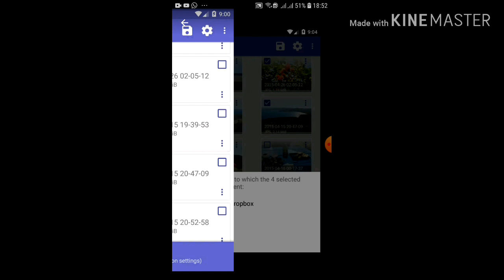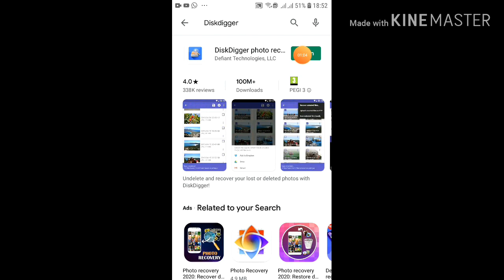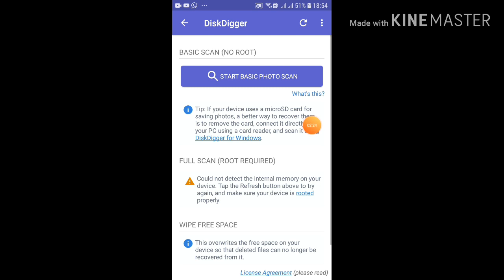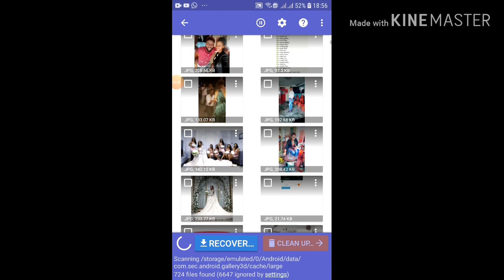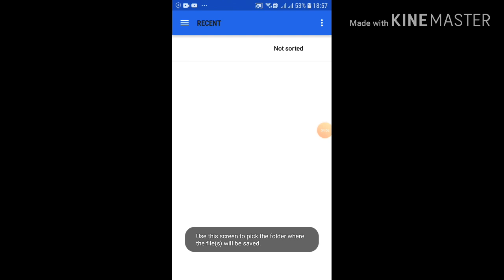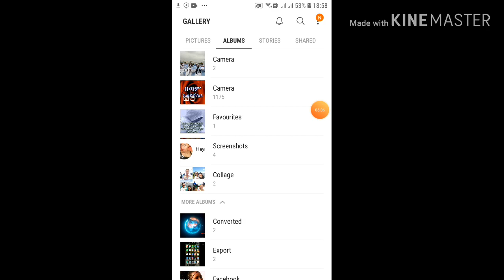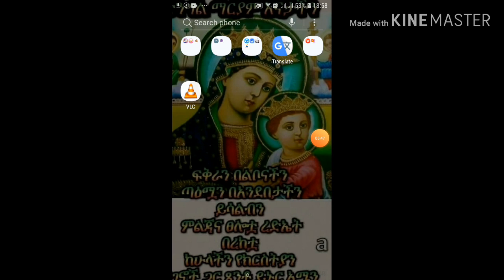Wow foto tefabinyi bilo menadedi kere የጠፋብንን ፎቶ ማግኘት ተቻለ